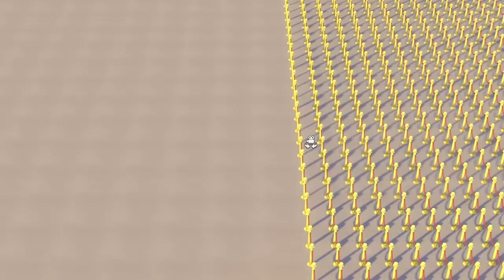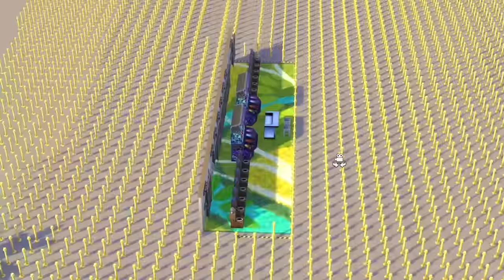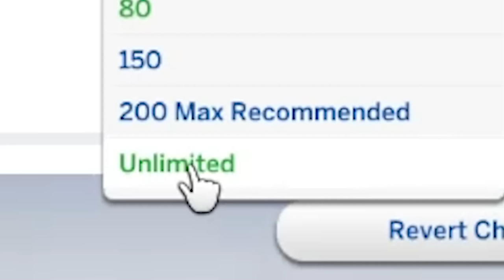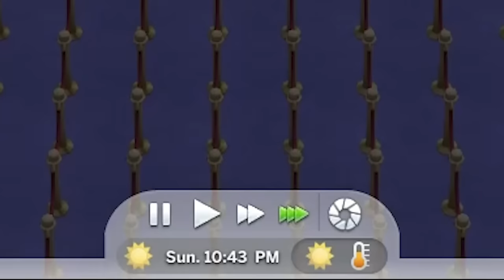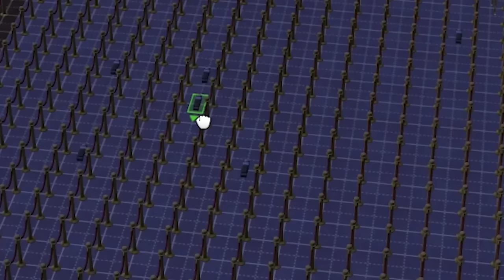I made 200 People Wait in Line for Eternity - The Sims 4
It's like going to the new star wars ride at Disney.

The Sims 4 on the EA site!